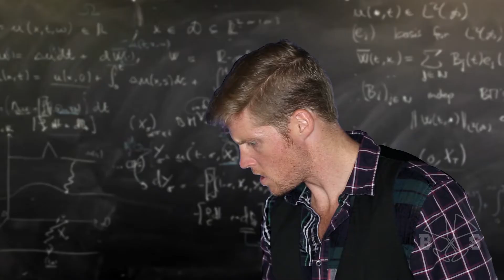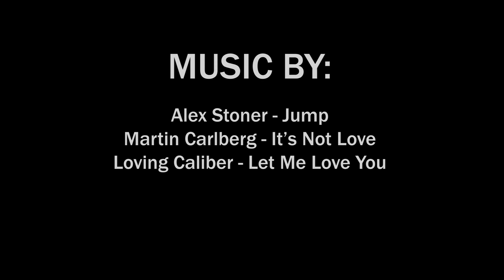How To Make a Whiskey Sour | w/ Beau Robinson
The Whiskey Sour is the perfect drink to enjoy in front of the fire place on a cold wintery night. Bust out your Netflix and pull the blanket over your legs as we honor Anthony Bourdain in this weeks episode.

Recipe:
2 oz Bourbon
3/4 oz Simple Syrup
3/4 oz Fresh Lemon Juice
1 egg white
Dry Shake
Shake with ice
Garnish with an orange peel and cherry.